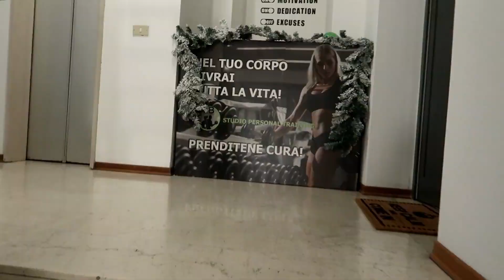BBFit Studio Personal Training | Mercatini Natale Conegliano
Un breve Tour dei Mercatini di natale di conegliano , e  un tour del BBFit Studio in Centro a  Conegliano , BBFit Studio Personal Training !
Vi aspettiamo per  bere un caffè  e  mostrarvi il nostro studio  di Personal Training Piu  grande  d'italia dedicato totalmente  al raggiungimento dei TUOI OBIETTIVI !